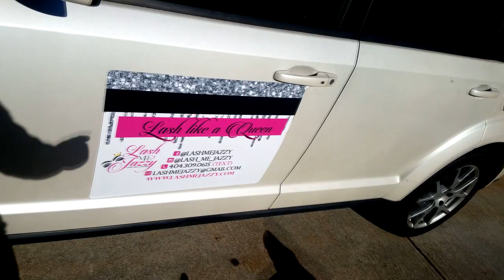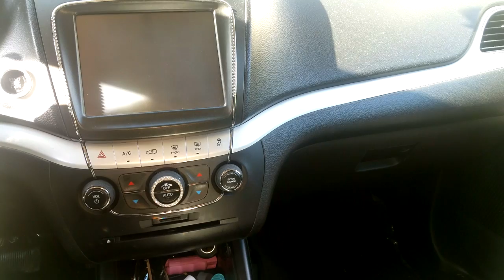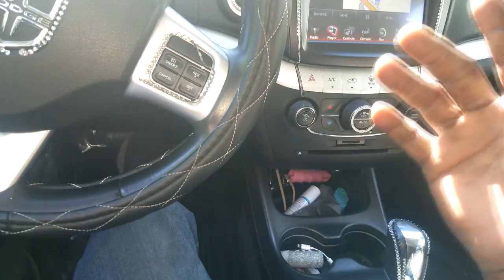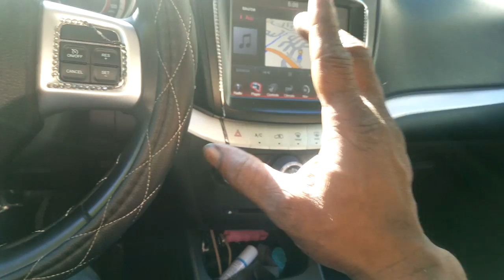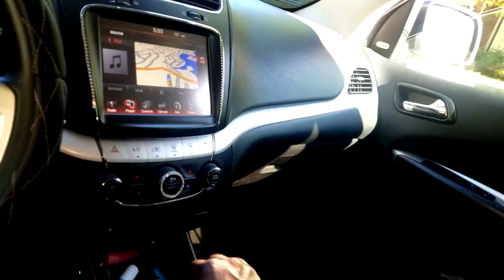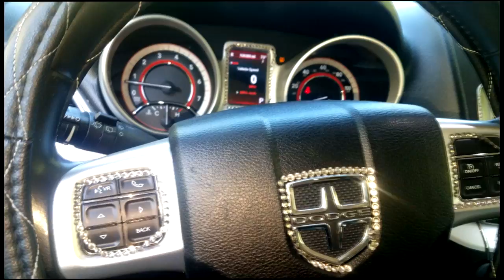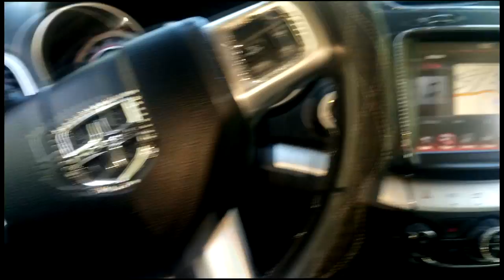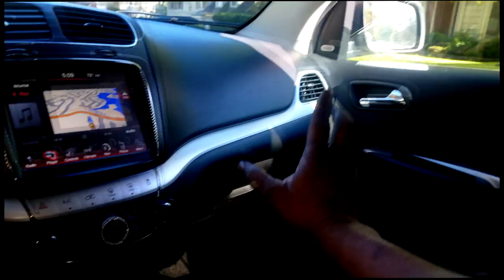Battery drain overnight? Parasitic Draw test. DO THIS FIRST. How to Fix Battery Drain in Your Car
In this video I discuss ways and reasons why your battery may keep draining overnight. Before you do any testing, check these few simple items.